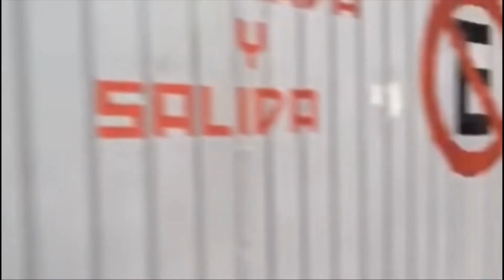LordCantinflas aparta la calle con motos carcacha, y todavía se atreve a levantar falsos contra Arne